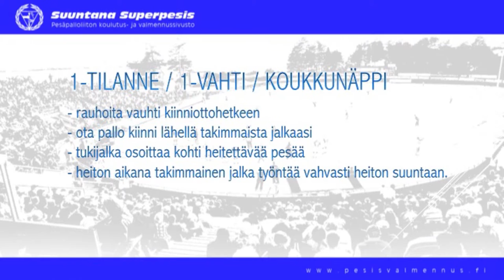Ulkopeli: Etukenttä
Pelinomaiset räpyläharjoitteet, 1-tilanne / 1-vahti / koukkunäpy